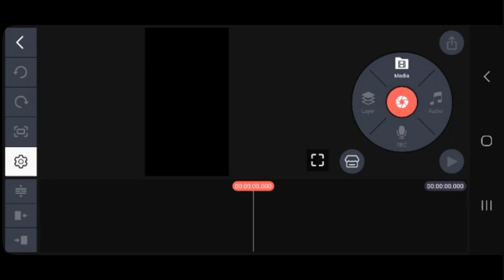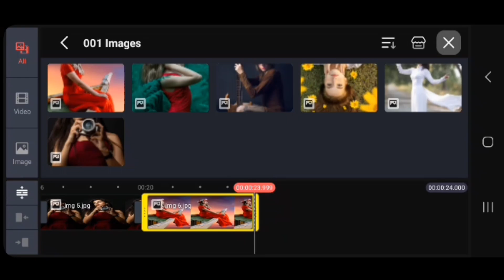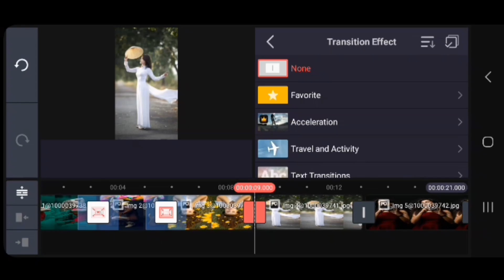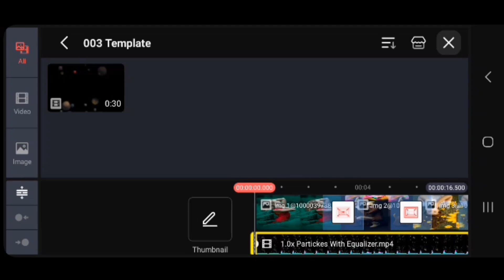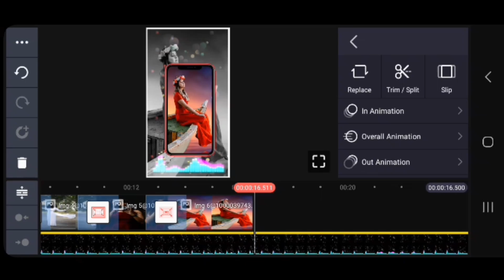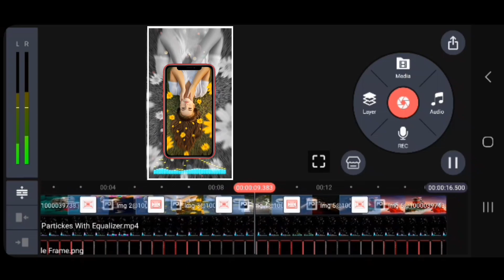Wall Paper Image Creating | Kinemaster Edits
Place your favorite image as your phone's wall paper using Mobile phone frame with equalizer .Kinemaster editing.
If I used any kind of Audio or Video materials such as Images, Photos, Videos, Music, Songs, Background scores, Graphics and all other materials belong to you, and I am ready to remove it from this Video on your demand.